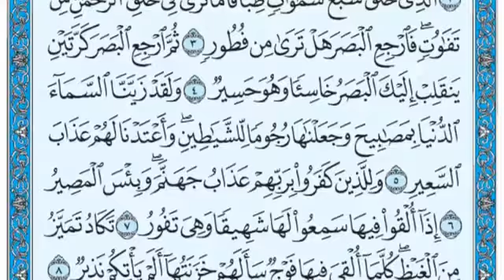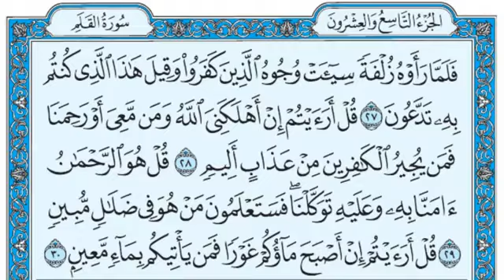تلاوت قرآن پاک سورة الملك / ۶۷ / ۱۱۴ / فضيلة الشيخ عبد الله الجهني